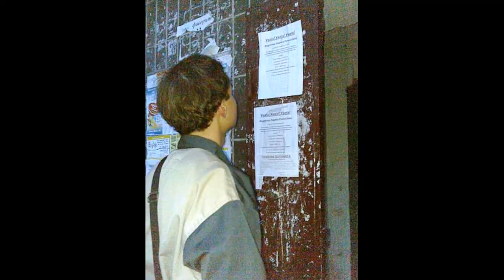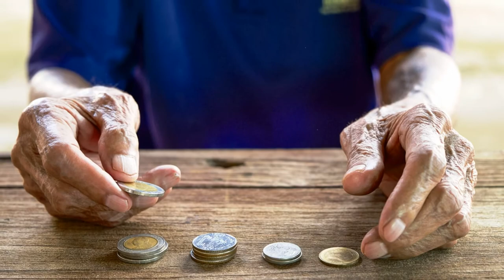Голым смотрю на мир Джек Воробей Майский Жук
Слова: Джек Воробей, Майский Жук

Голым смотрю на мир (Джек Воробей)

  guitar solo
"Ссылал я в рот" такие пули
В такси «кручусь, пока не "сдули"
Живу один, судьбы "придача"
Фортуна, где моя удача?
Остаток-мелочь - еда
Кто виноват?  - Моя беда?

Когда не платишь алименты
Свет срезают за моменты
Долги банкирам, или штраф
Мент, все по закону, прав
Соседка просто задирает
Пару сотен должен, знает

Напасти, смерть в машине,
Цирковой лошади на шине
Закончил  - перекрестился
Утром как заново родился
Питанию крах - слетели зубы
От витаминного "иуды"
Кручу баранку в страхе
В ночную,  как во мраке
В конце концов - нет денег
Их как количество ступенек
  sax solo
Отключат свет - всё пропадет
Плесень на горбушке прорастет
Такое и собаке уж нельзя
Короче в полном трансе я
  trumpet
Нищим стал, протерлись майки
Жить - закручивая гайки
А по ящику незаменимый "кумир"
А я голым смотрю на мир

Все это, точно, не к добру
Когда я, господи, помру?

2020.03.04